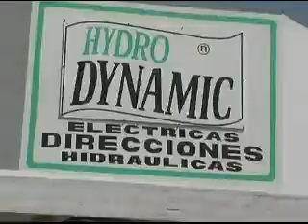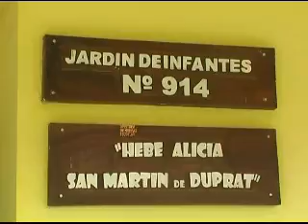El Embudo domingo 7 de agosto de 2016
Programa político de la provincia de Buenos Aires conducido por Sebastián Dumont. En esta edición, todo lo que dejó la asunción del nuevo intendente de San Miguel Jaime Méndez, con entrevistas a Joaquín De La Torre, Federico Salvai, Jesús Cariglino y Dario Kubar. Además de data política del conurbano.